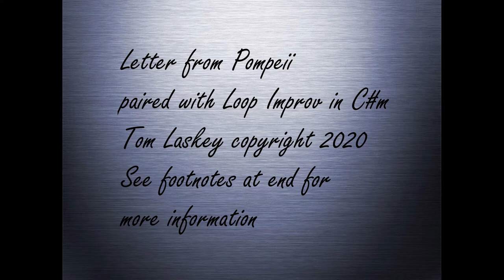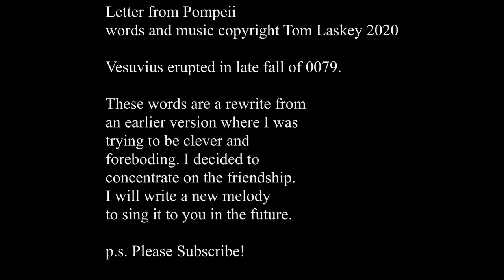Pompeii- Words and music by Tom Laskey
This is the simple story of a friendship letter from Pompeii set in the tranquil summer before Vesuvius buried the city in Oct or November of that same year (79). It is paired with a single take of an original looper song I improvised in C#m. This is also the first video I edited in daVinci Resolve instead of my usual Corel VideoStudio.